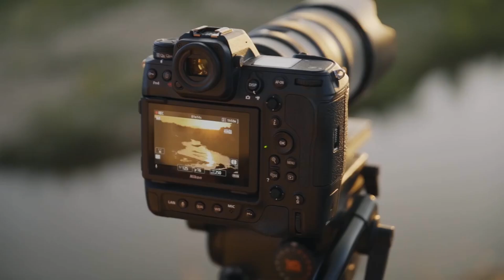Nikon Z9 3rd Teaser | No Looking Back